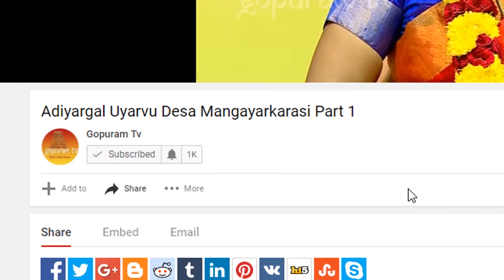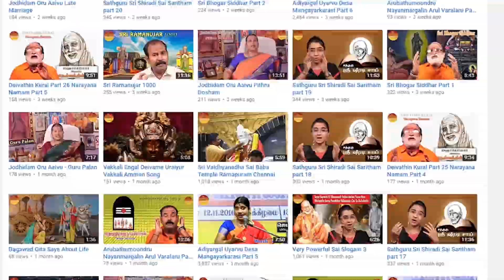Arubathumoondru Nayanmargalin Arul Varalaru Part 50